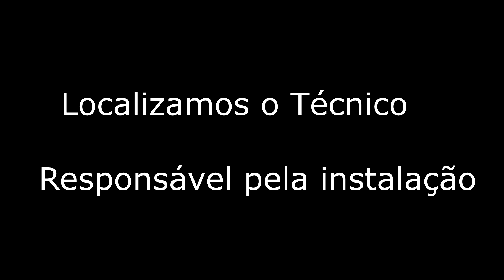Instalação - Ar condicionado feito com cabo de Alarme ???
Contatos

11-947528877